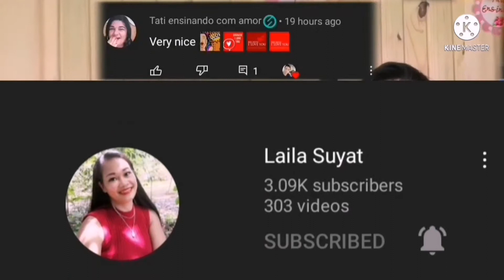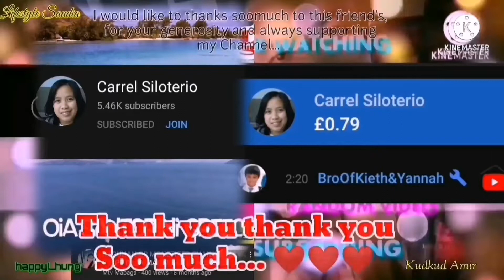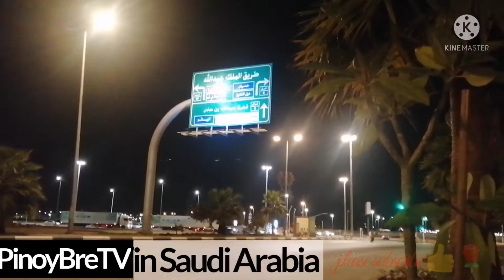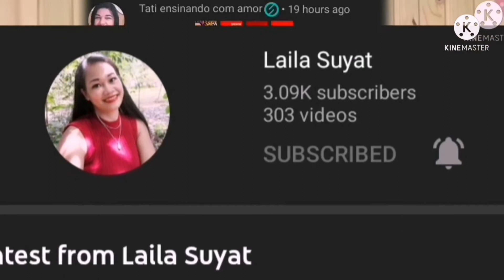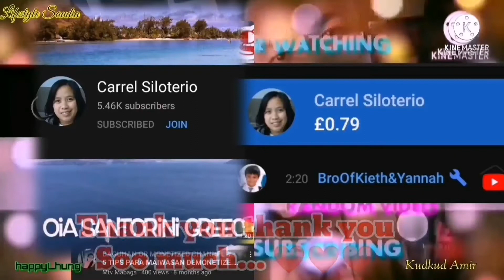LA-AG LA-AG usa Self Para Di Li ma-bored l Walay Lingaw sa Ciudade-wala sai-uyab l paitaG life